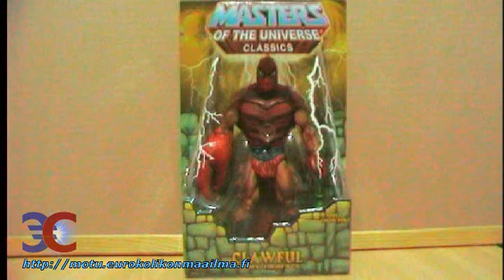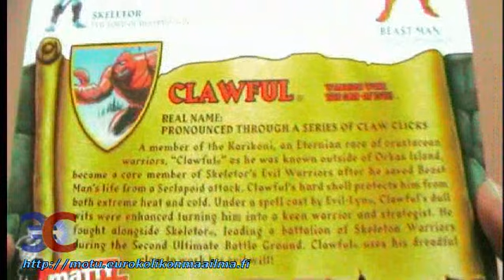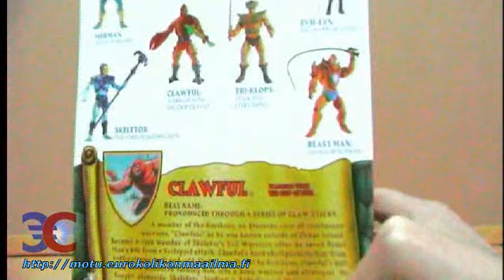Masters of the Universe Classics Clawful (Finnish)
Tässä on oma katsaukseni MOTUC Clawfuliin.

Uusi(a) Masters of the Universe Classics hahmoja ostettavissa, joka kuukauden 15. päivä tai seuraavana yhdysvaltalaisena arkipäivänä, osoitteessa

Any non-Finnish speaking people are welcome to watch this video, but you might not understand what I say very well.

New Masters of the Universe Classics character(s) sold on every month (15th day or next US non-holiday)